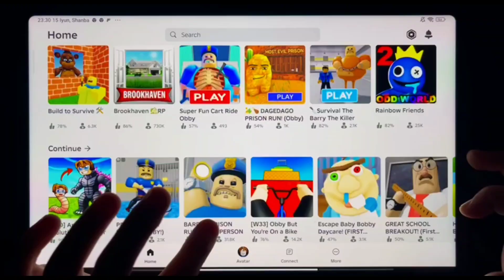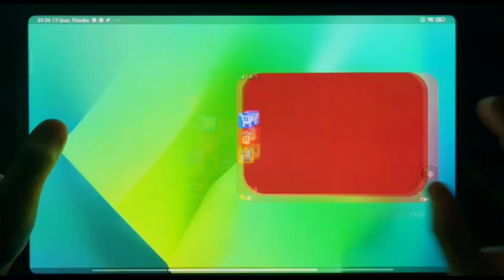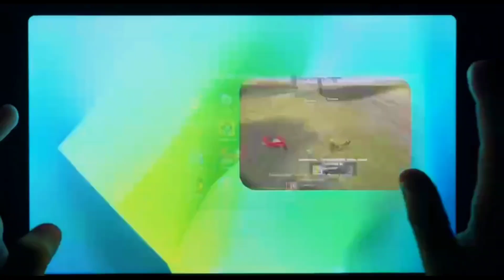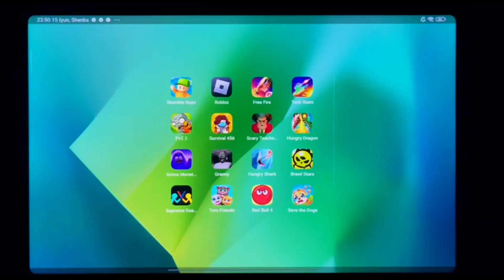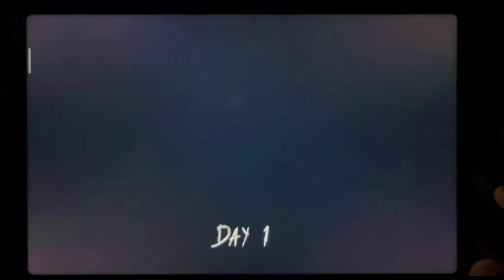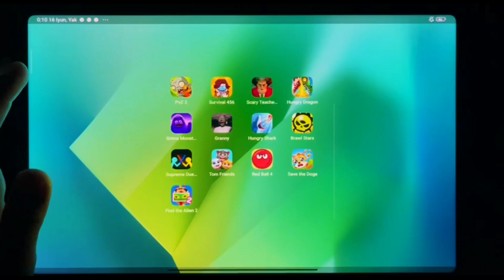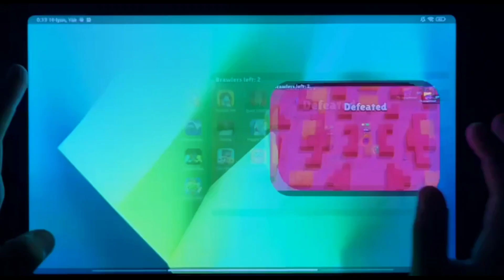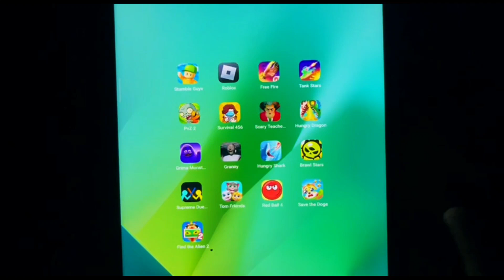Duelist#Granny#Poppy Playtime 3#Brawl Stars#Roblox#Scary Stranger 3D#Free Fire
Meoo gamepaly walkthrough Bowmasters Supreme Duelist#Granny#Poppy Playtime 3#Brawl Stars#Roblox#Scary Stranger 3D#Free Fire...